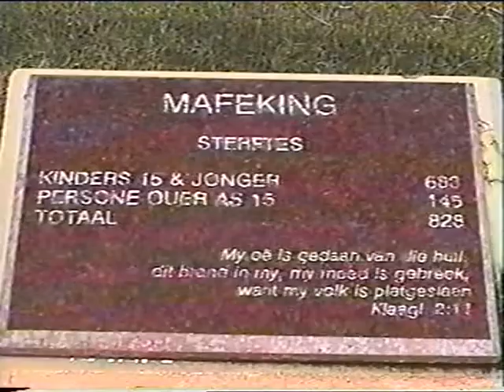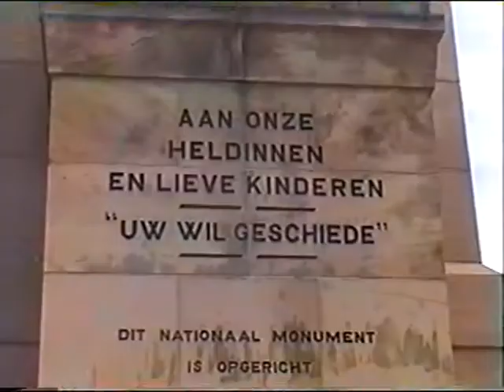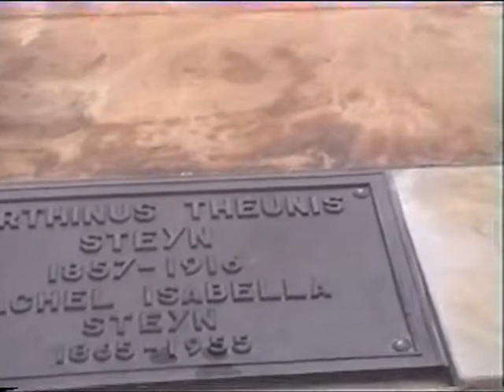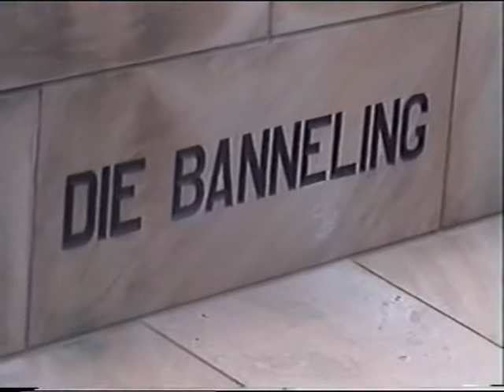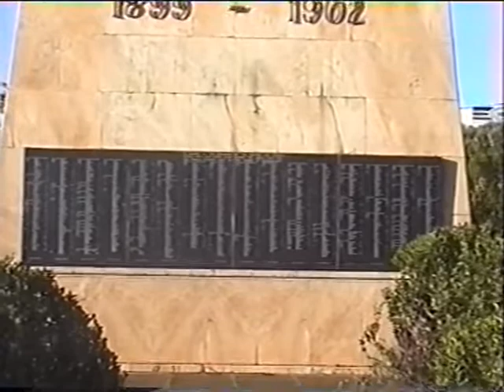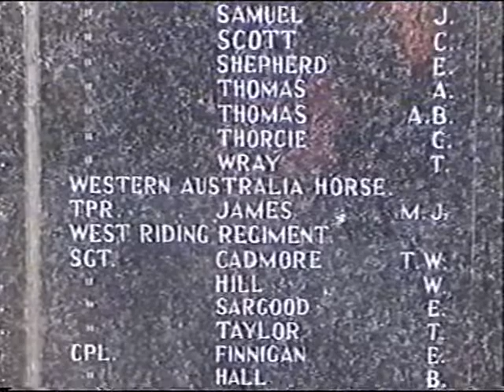Bloemfontein Boer Museum, Boer camp inside, external features Cemetery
In this clip we look at the Women's Memorial and the displays in the grounds of the War Museum of the Boer Republics followed by a walk around the Bloemfontein cemetery.  The inscriptions are printed in We Wander the Battlefields and other statues are included.  Emily Hobhouse, General C de Wiet, Rev. Kestell, and President Steyn are buried at the foot of the Vrouemonument (the Women's Memorial).